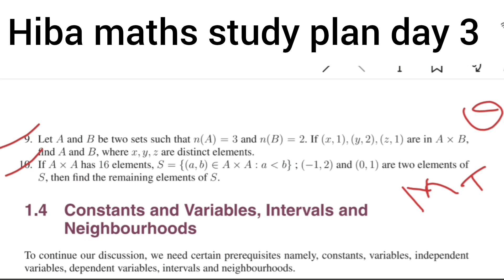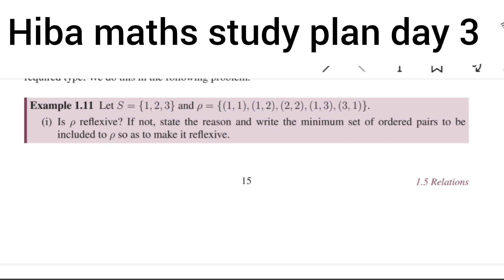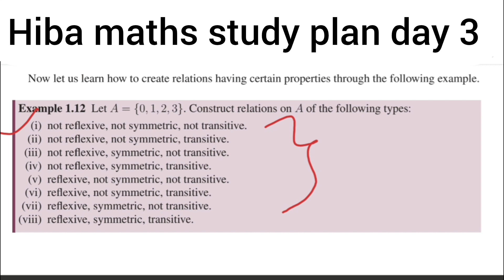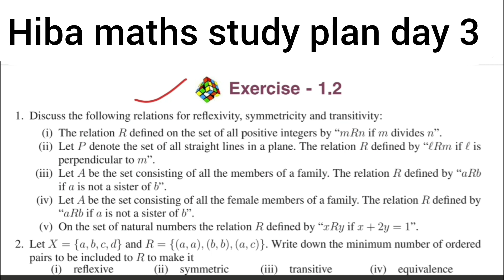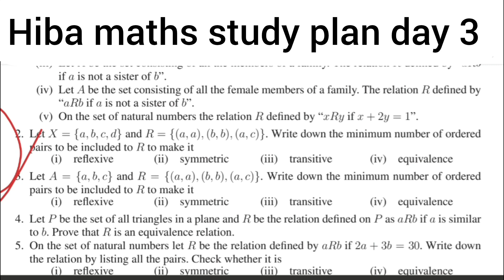11th maths daily study plan day 3 | study motivation | hiba maths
11th maths daily study plan day 3 | study motivation | hiba maths

11th class maths tutorial for beginners
Mathematics tutorials
Maths homework help
hiba maths